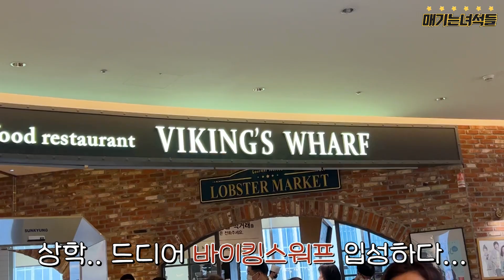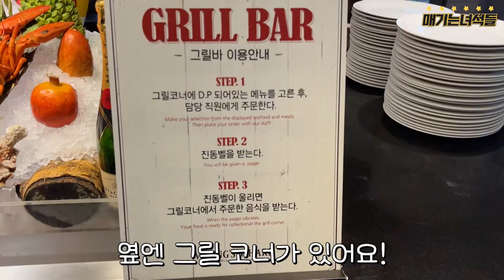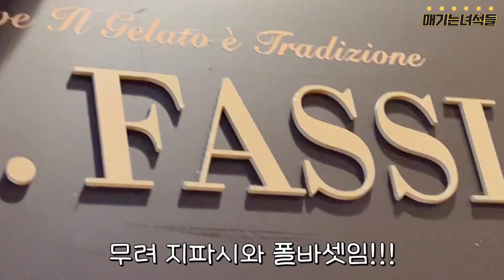🦞바이킹스워프🦞 꿀팁 대방출 2022ver. │ 전 메뉴 먹방😋 비싸서 고민 중이라면 꼭 보세요!!!!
여러분 안녕하세요 매기는 녀석들 상학입니다( ･ิ ͜ʖ ･ิ)

저.. 드디어 바이킹스워프에 다녀왔어요!! 쏘리 질럿!ヽ( ຶ▮ ຶ)ﾉ!!!
저는 바이킹스워프 롯데월드몰점에 다녀왔어요!
110달러 좀 많이 비싸서 정말 고민 많이 하고 다녀왔는데 진심 후회 없는 곳이었어요🧡
먹방과 함께 영상 중간중간 꿀팁들도 많이 담아보았으니까요 끝까지 시청 부탁드려요🦞

저는 그럼 다음 영상으로 찾아오겠습니다 후후..😛